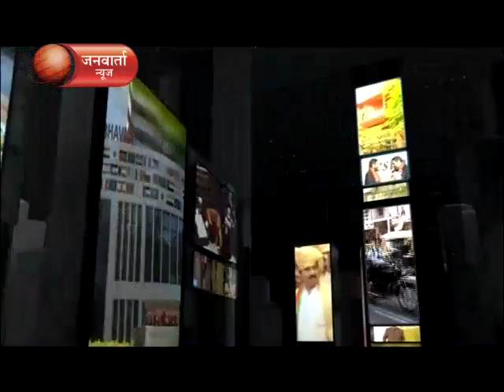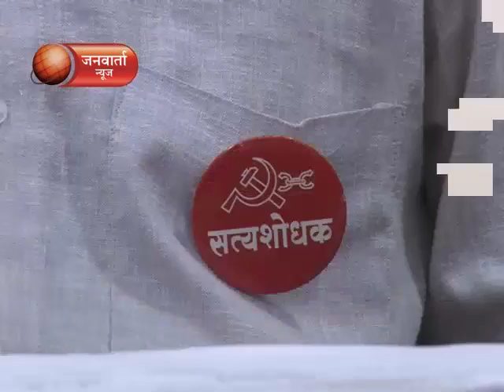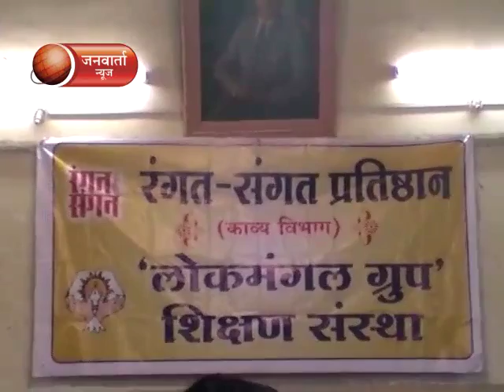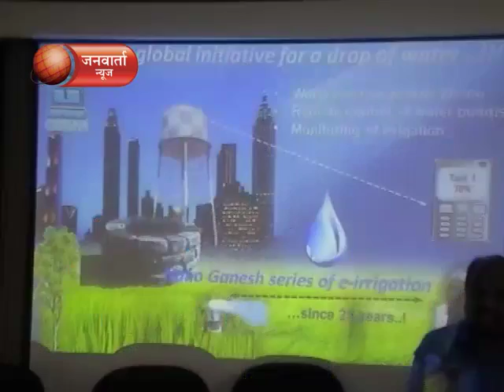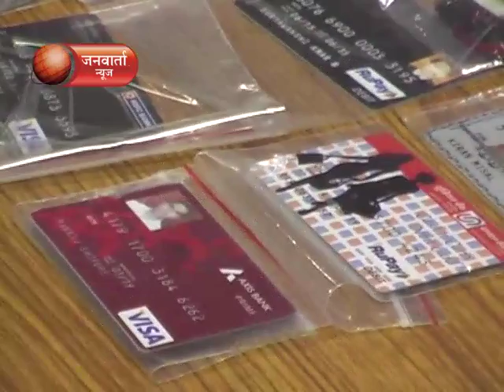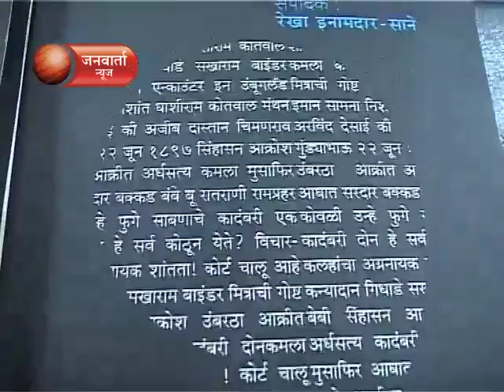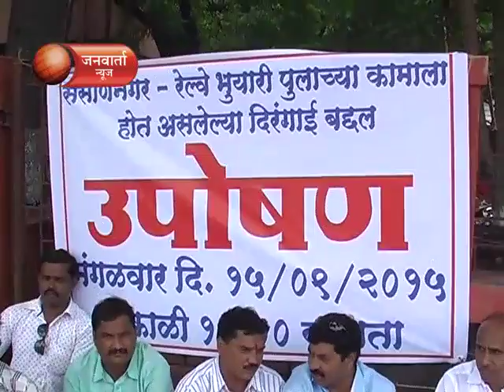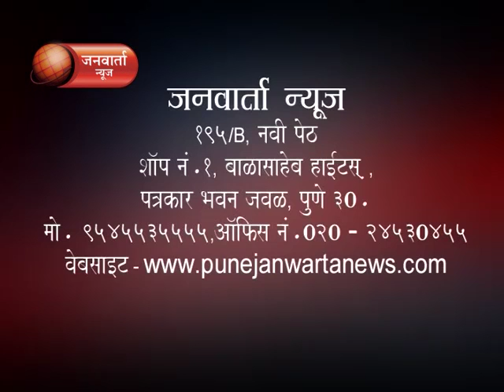JANWARTA NEWS 15.09.2015